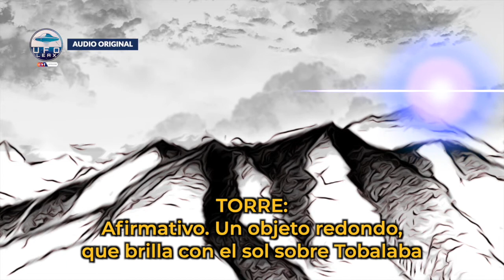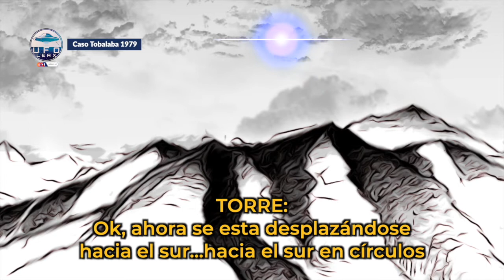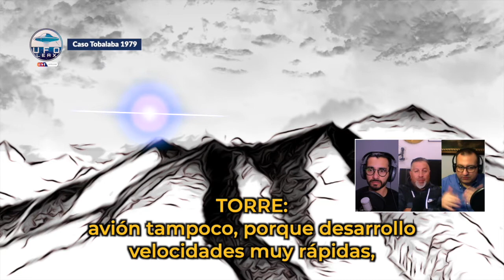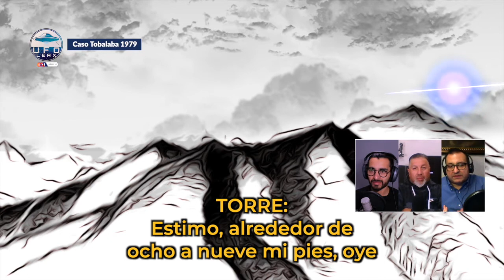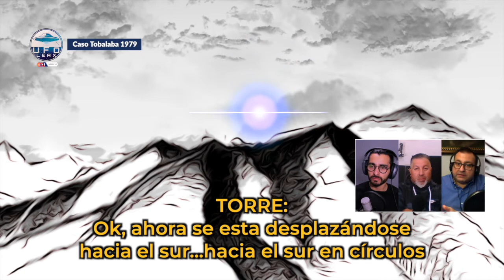UFO Files: Caso Tobalaba 1979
En nuestro programa sobre casos aéreos de OVNIS , revisamos junto a Rodrigo Bravo el Caso Tobalaba que ocurrió en 1979.